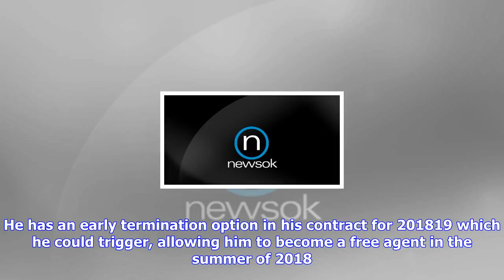Breaking News | How westbrook's deal could shape the thunder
How westbrook's deal could shape the thunder

Russell Westbrook is back for the long term. What follows? Westbrook simultaneously shook up the NBA...